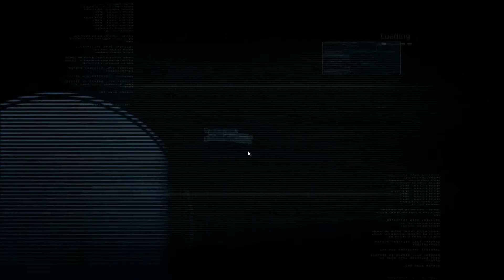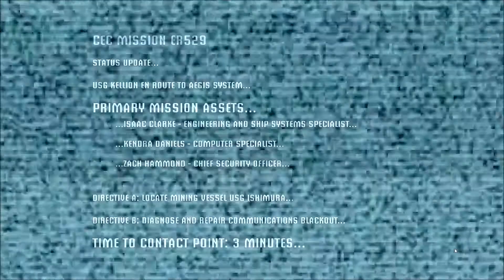Dead Space - Part 1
October, the best time to start a game that will probably freak me out.